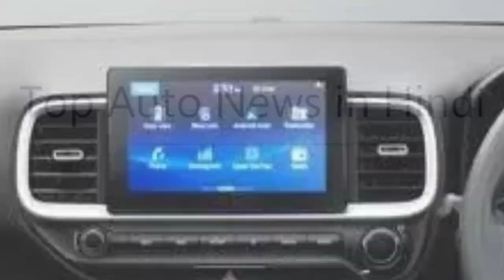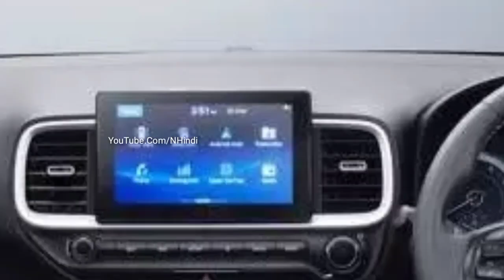Hyundai लॉन्च NEW 2021 AX1 !! कीमत मात्र ₹4.44 लाख में लॉन्च देश की सबसे सस्ती ये 6 सीटर SUV कार....